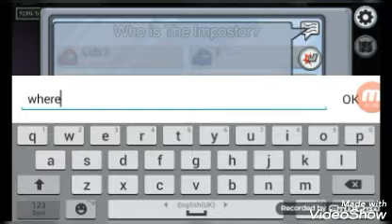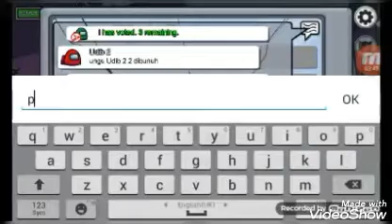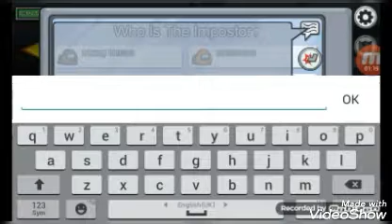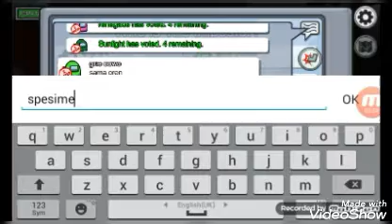Among us malaysia.(part 3)POLUS.3 games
14 minit luahkan masa dengan among us